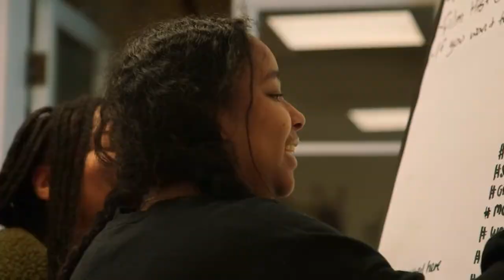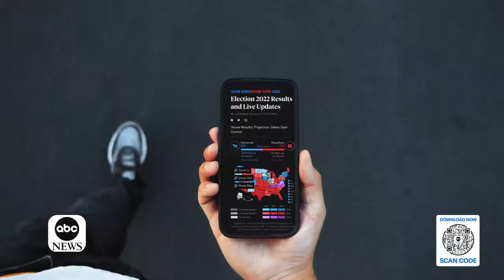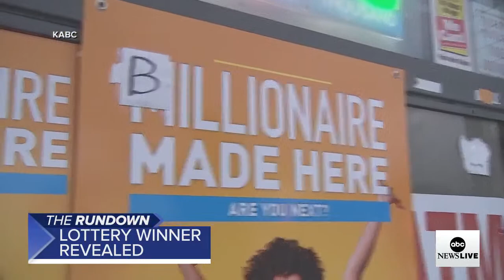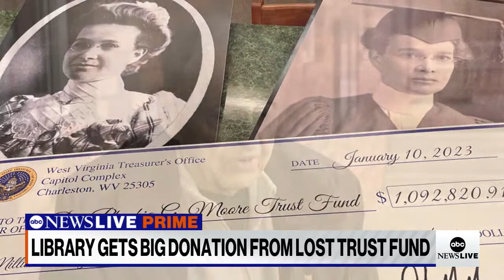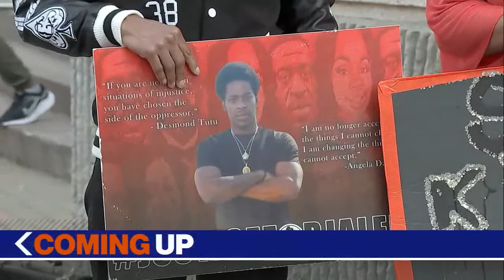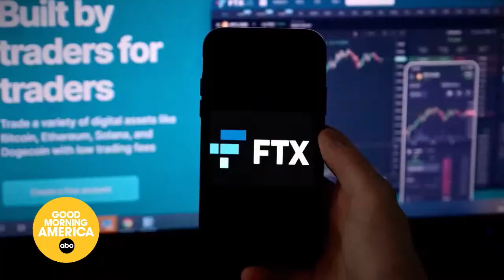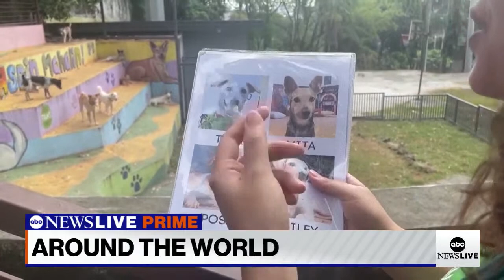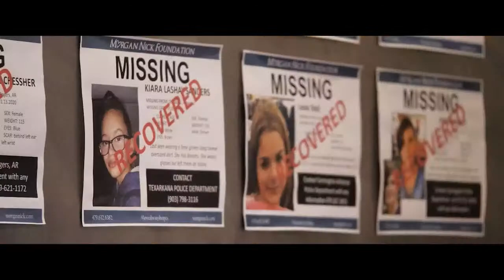ABC News Prime: Latest on MSU suspect; Keeping kids offline, safe & present; Stopping cyberbullying